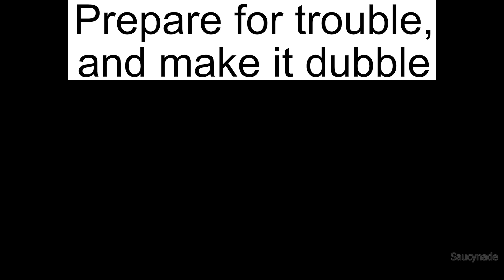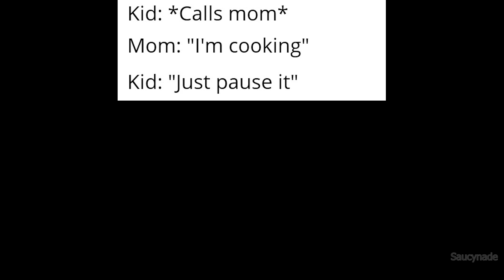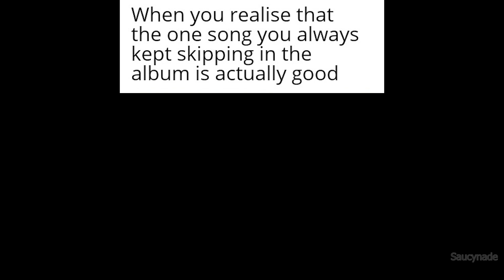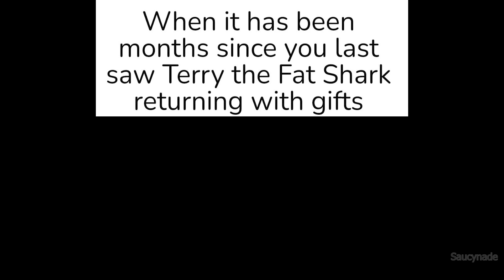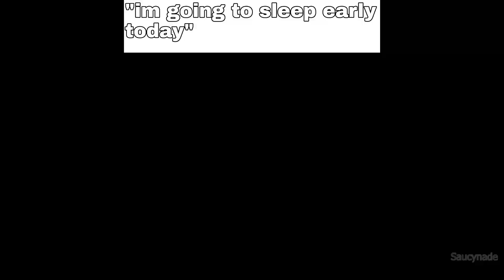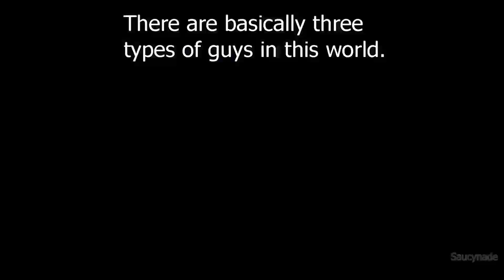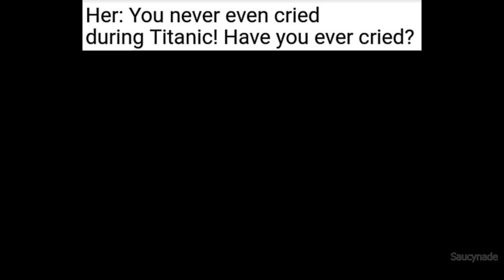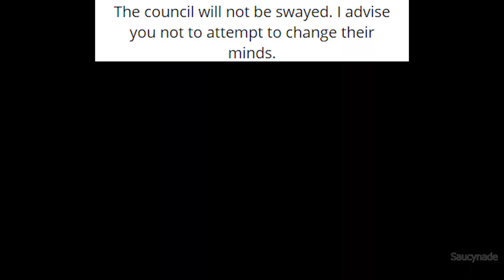Daily Funny Memes 919